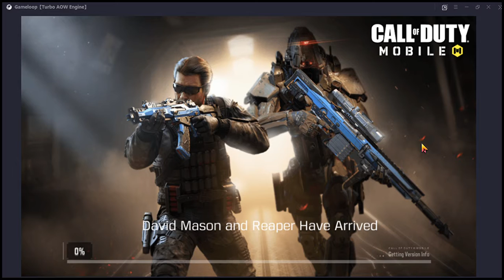CALL OF THE DUTY MOBILE GAME PLAY AND FREE FIRE GAME PLAY SRILANAKA MODE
අද game play එක code mobie multiplay  day 60

*intel core i3 7100U 2.4ghz 7th Gen Cpu
*8 gb ddr4
*1TB HDD Disk
*Iintel 620 graphics
*WINDOWOS 10 64 BIT
*thamarads codmobilegameplay srilankangamer srilankan srilankan gamers gaming srilanka srilankagamers srilankagaming srilankagaming2020 sri lanka gaming#srilankangaming#srilankngamers#slgaming#slgamers#slgamer

*ඕගොල්ලන්ට තියන ප්‍රශ්න මේකේ පල්ලෙහාන් දාගෙන ගෙනයන්න